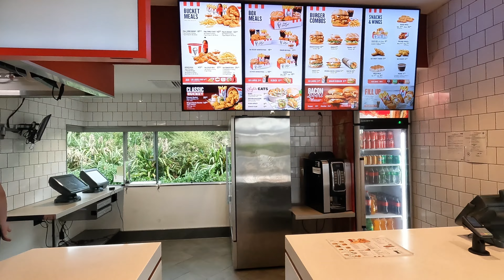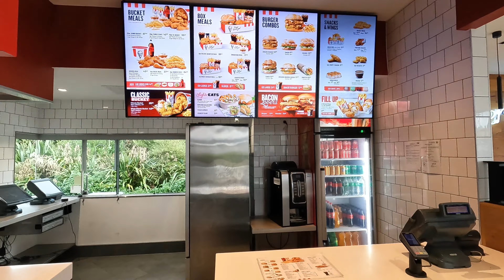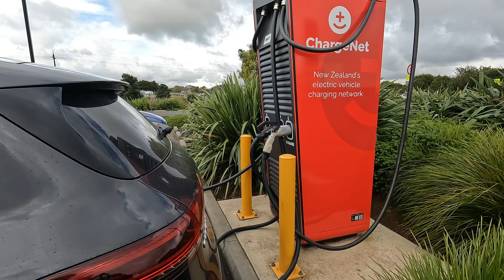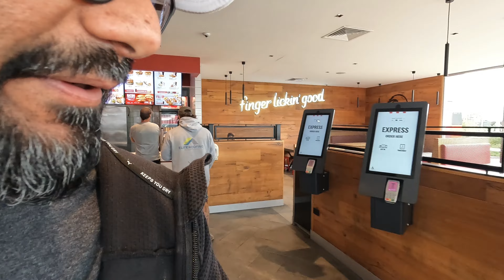ഒരു ന്യൂ സിലാൻഡ് റോഡ് Trip | Road Trip New Zealand | New Zealand Malayalam | New Zealand Mallu